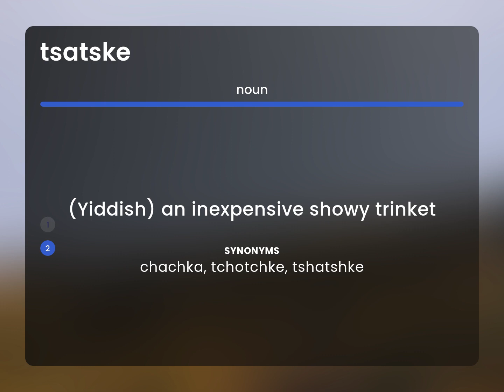Tsatske | what is TSATSKE definition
What is TSATSKE meaning?